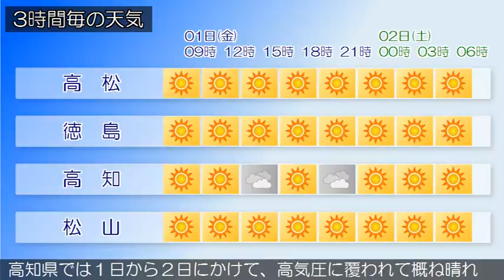2015/05/01 四国地方の天気予報 朝